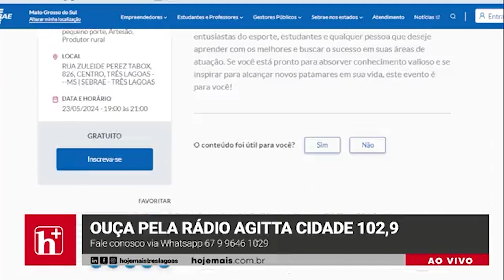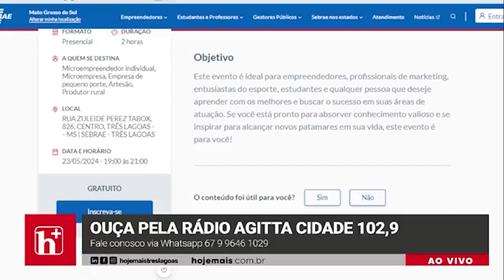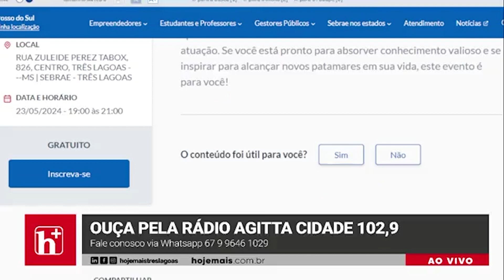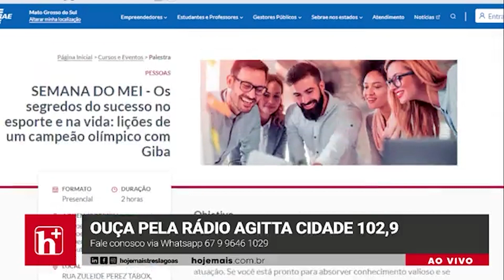Campeão Olímpico realiza palestra em Três Lagoas